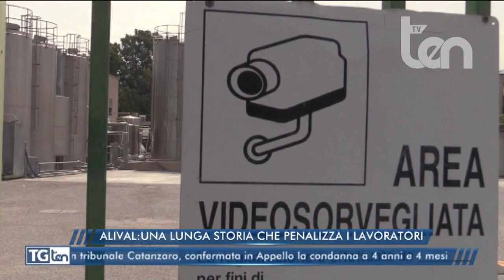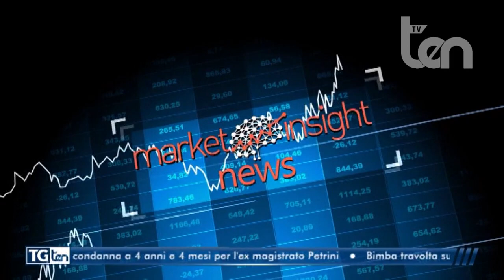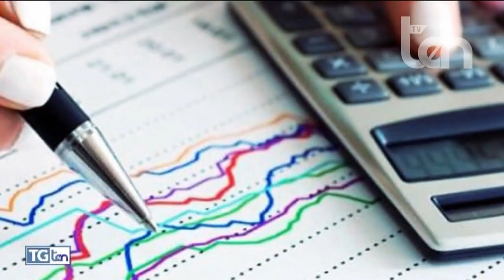TG ten 10 gennaio 2023